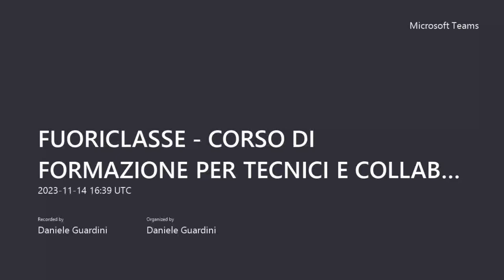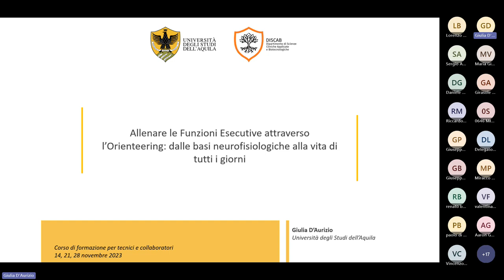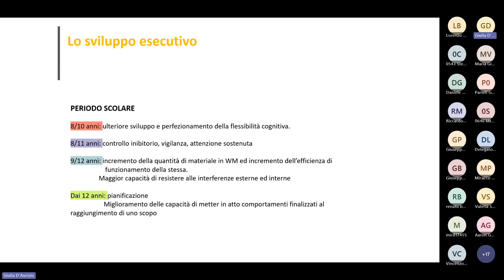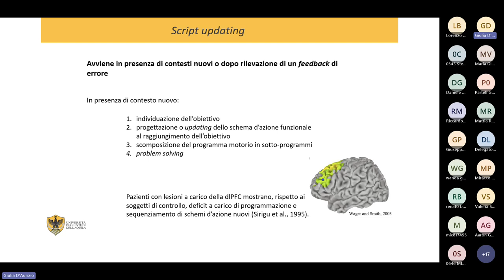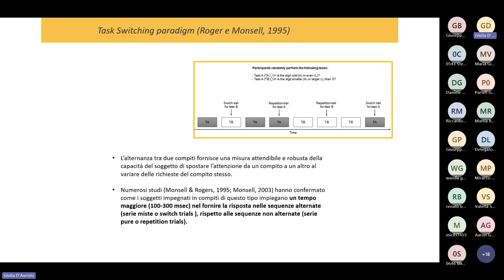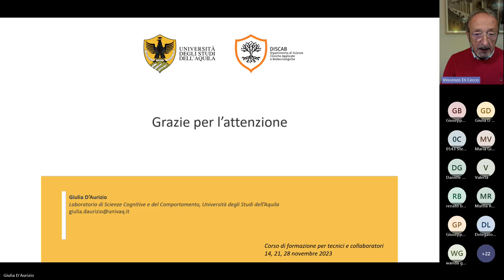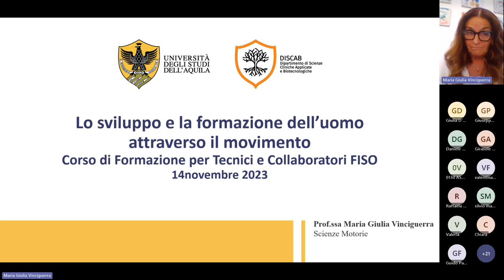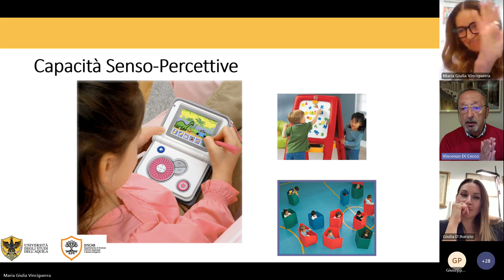#1 Sviluppo delle capacità motorie nella formazione dei bambini attraverso l’Orienteering 14-11-23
Lo sviluppo delle capacità motorie nella formazione dei bambini, della scuola primaria, attraverso
la pratica dell’Orienteering.
Prof.ssa Maria Giulia VINCIGUERRA Università degli Studi L’Aquila DiSCAB Scienze Motorie

CORSO DI FORMAZIONE PER TECNICI E COLLABORATORI
Nell’ambito del progetto federale FUORICLASSE finanziato da Sport e Salute, oltre all’attività di promozione, di avviamento e di fidelizzazione alla pratica sportiva, sono previste iniziative di aggiornamento e formazione dei tecnici relative agli aspetti psicologici e fisiologici dell’età evolutiva e gli aspetti socializzanti della pratica sportiva.
La proposta allegata non vuole determinare una riflessione sulla didattica e sull’attività sportiva specifica ma
porre l’attenzione sul soggetto ricevente l’azione formativa ed educativa del tecnico federale, cioè il ragazzo,
la ragazza.
La progettualità vuole far leva sulle principali figure educanti (familiari e insegnanti) al fine di favorire e incentivare l’approccio al mondo sportivo dei ragazzi. Durante il periodo pre e adolescenziale, i ragazzi attraversano fasi di sviluppo e crescita molto complesse e quindi il Tecnico sportivo, la figura designata per l’educazione ludico-motoria, deve essere particolarmente attento nella sua azione formativa. Inoltre questa progettualità permette ai Tecnici delle società sportive di accedere nelle scuole, luogo dove l’azione pedagogica, specialmente nella scuola dell’obbligo, è centrata sulla maturazione dell’alunna/o ancor prima dell’acquisizione di conoscenze e competenze delle specifiche discipline: quindi, la ragazza/o, quale
focus principale dell’azione educativa e non il risultato della prestazione. Soltanto un allievo/a “ben formato” potrà conseguire nel tempo performance di successo che, comunque, richiedono abnegazione, stabilità emotiva e padronanza psico-fisica.

I tre incontri online prevedono la qualificata collaborazione di tre docenti del corso di Scienze Motorie dell’Università degli
Studi di L’Aquila.